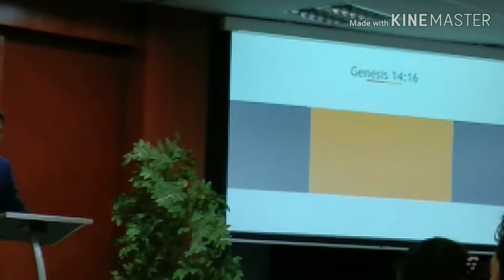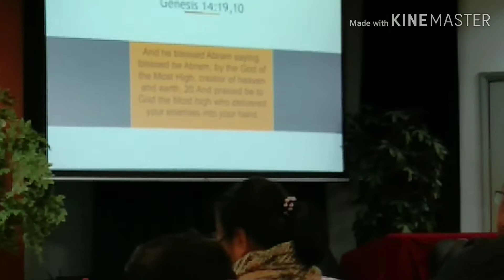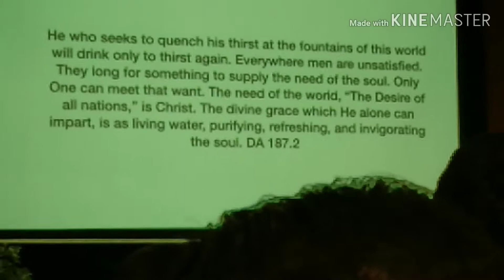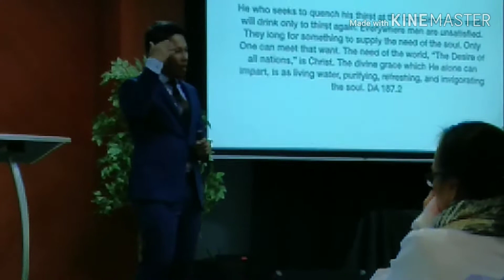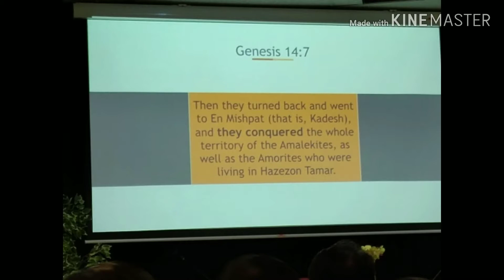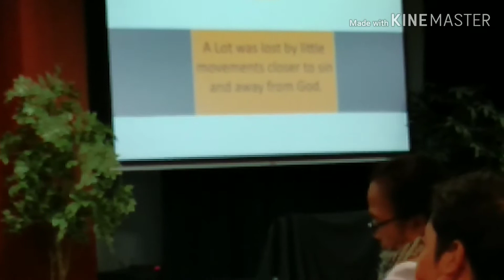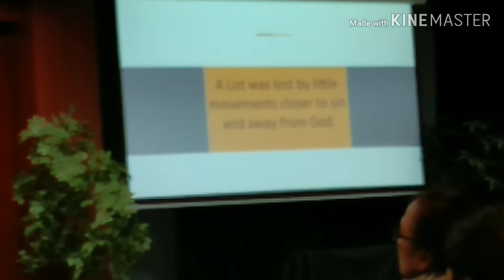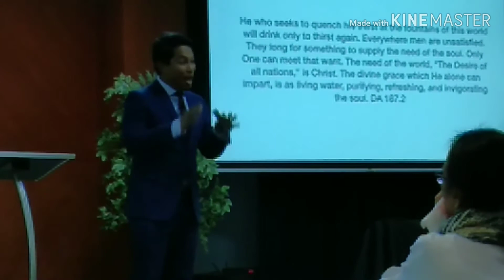The word of mouth.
God is so good all the time